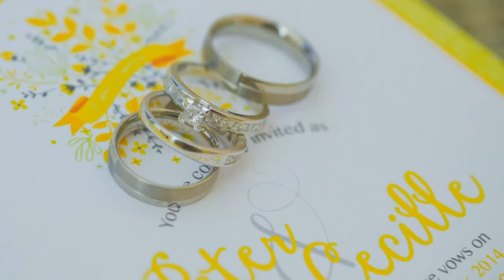Peter + Cecille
Destination wedding and engagement in Dubai.